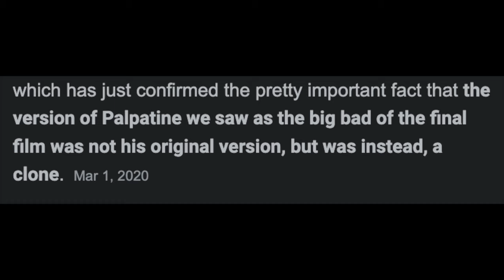Jenny Nicholson is responsible for The Rise of Skywalker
Was rewatching one of Jennys videos from 2016 and it looks like she accidentally predicted Palpatines return via cloning. Star wars